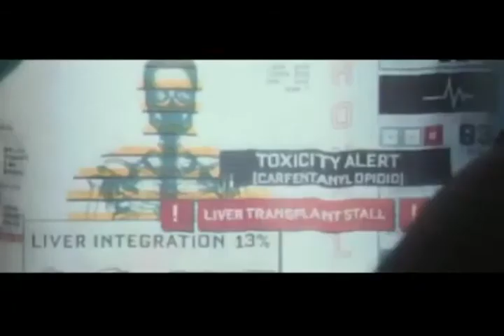EL DIA DEL PAGO | UN ROBO EN EL FUTURO | 2020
un robo en los ángeles en una época futurista es una película buena y famosa